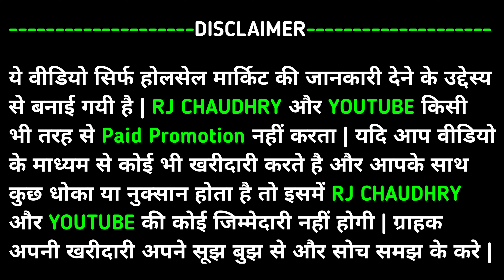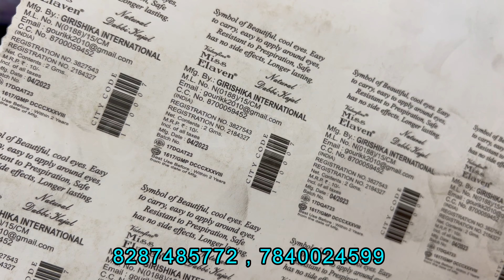एक लाख 😱 के माल पर स्पीकर फ्री cosmetic jewellery wholesale market in sadar bazar delhi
Shop Name :- Krishna General Store

Qutub Road Chowk, Sadar Bazar,  Delhi-06